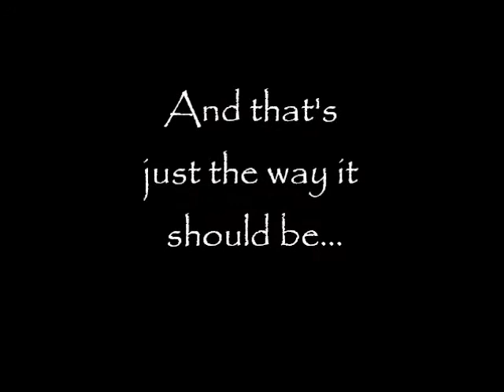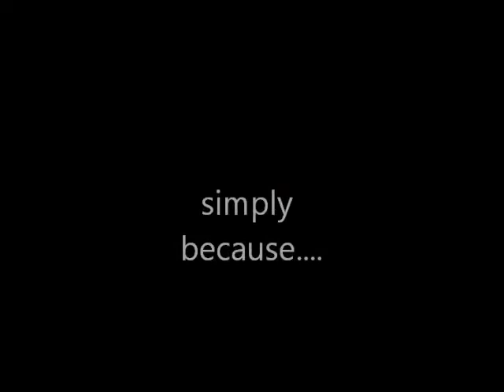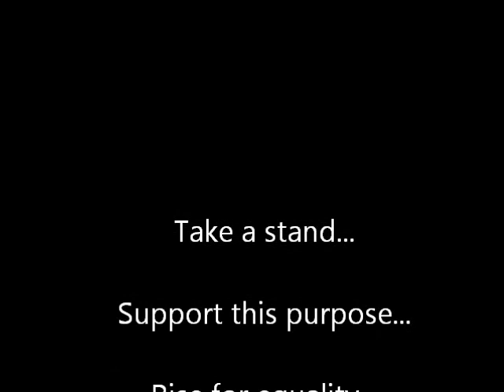Take a Stand for Equality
support NO H8 and gay marriage/rights